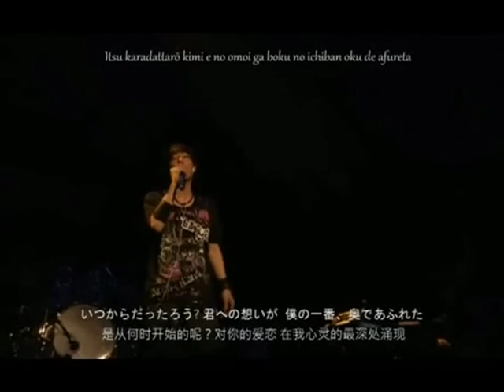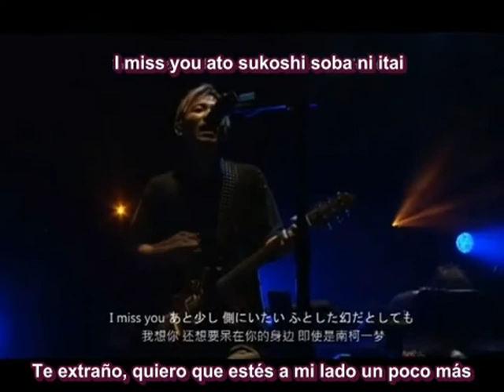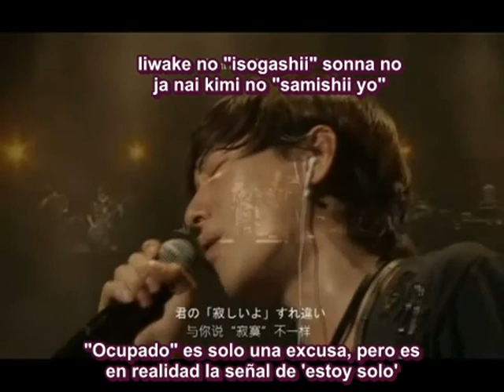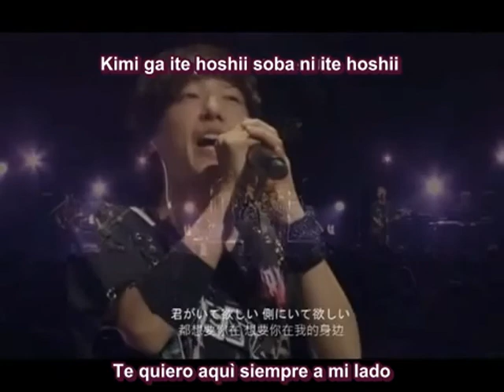I Miss You SPYAIR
Error en audio y video?
HECHIZERO

Instagram de los pibes